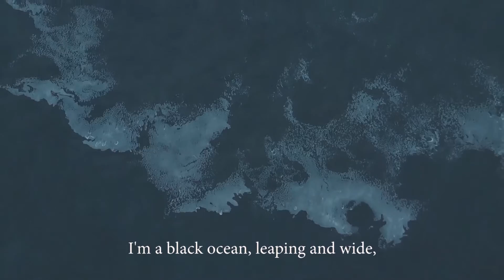Tha Juice (official Audio)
Album: Still I Rise
(prod. hkmk)